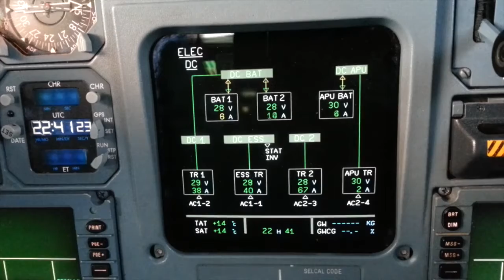Sunset flightdeck SC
Sunset shots from on duty flights.
Taken with the crapy cam of a cell phone.

Turn up the volume though !